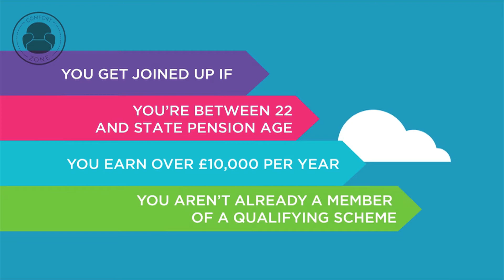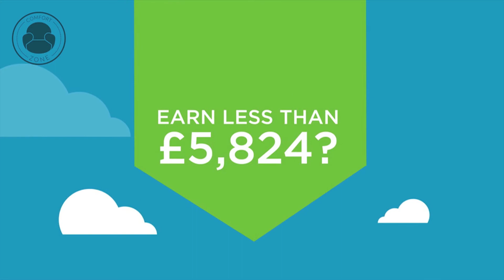Kohler- Auto-enrolment of pensions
How does auto-enrolment work? Put simply, it's an opportunity to boost your retirement savings using a workplace pension scheme, with the benefit of your employer and the Government also putting in money.

This 2D animation was made for staff at Kohler Mira to explain how the new pension reforms would affect them.

If you'd like a corporate animation: olivergwynne.co.uk